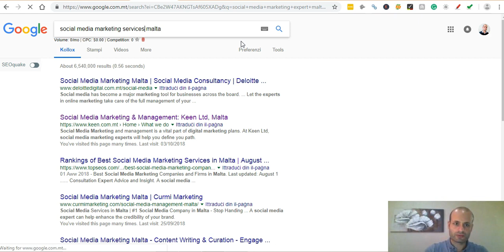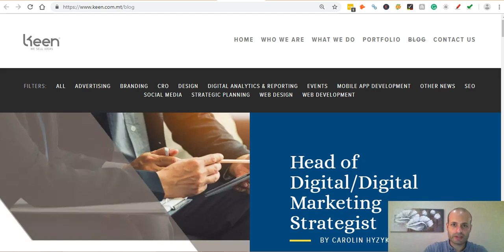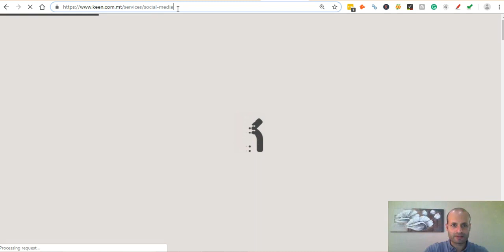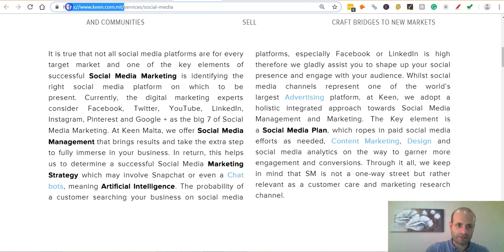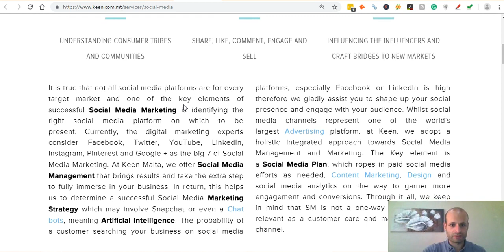How to rank #1 in Google in 2019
Search engines continue to be one of the best sources of traffic for businesses seeking to increase their customer base. In this video I talk about the Top 5 ranking factors in Google. If you have any questions, get in touch with our SEO specialists here at Keen. We are here to help;